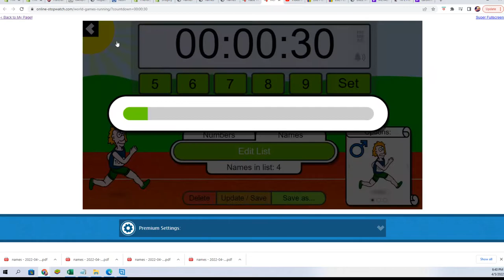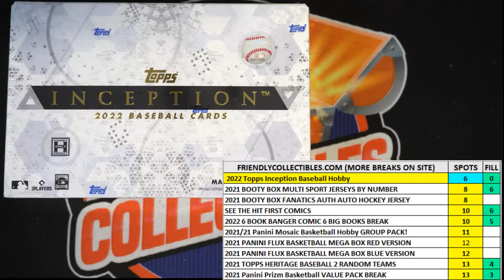2022 Topps Inception Baseball Hobby FILLER B ID 22INCEPTION205